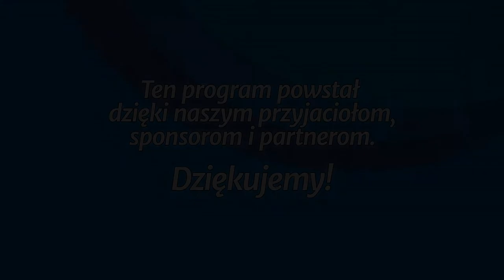Studium biblijne - 215 ): Kobiety w służbie Jezusa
Studium biblijne lekcji Szkoły Sobotniej dla dorosłych (sezon 17) z 9 maja 2015 r., pt. "Kobiety w służbie Jezusa". Na podstawie kwartalnika "Lekcje biblijne 2/2015": John M. Fowler, "Ewangelia Łukasza".

STUDIUM BIEŻĄCEGO TYGODNIA: Łk 1,39-55; 2,36-38; 7,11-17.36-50; Rz 10,17; Łk 8,1-3; 18,1-8.

TEKST PRZEWODNI: „Wszyscy jesteście synami Bożymi przez wiarę w Jezusa Chrystusa. (...). Nie masz Żyda ani Greka, nie masz niewolnika ani wolnego, nie masz mężczyzny ani kobiety; albowiem wy wszyscy jedno jesteście w Jezusie Chrystusie” (Ga 3,26.28).

W STUDIUM UDZIAŁ BIORĄ: Małgorzata Rykucka (prowadzący), Joanna Buczek, Katarzyna Chojnacka, Halina Szklorz.